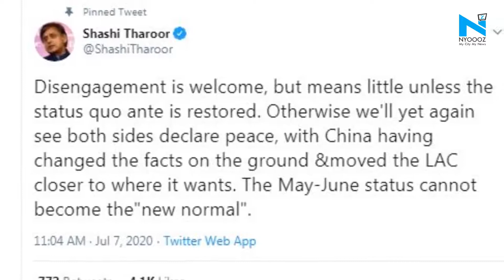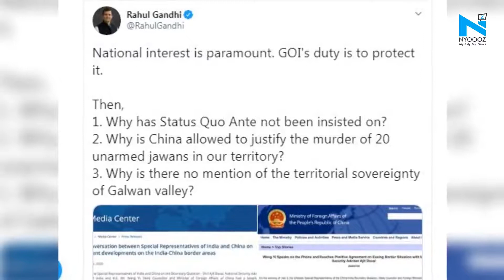May-June status can't be new normal at LAC: Shashi Tharoor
Congress leader and former Union Minister Shashi Tharoor, reacting to the disengagement at the (LAC), cautioned the government that the May-June status cannot become the "new normal." He emphasised that status quo ante should be restored at the (LAC).